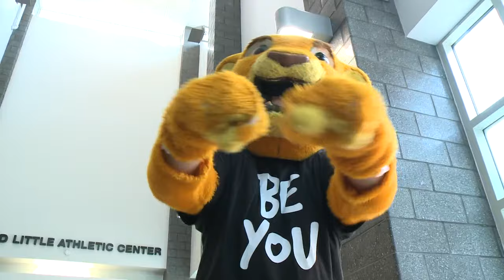New Haven schools celebrate staff ahead of new academic year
New Haven Public Schools hosted a convocation Monday morning celebrating the contributions teachers and staff will make in the coming school year.

The purpose of the convocation is to reinforce a vision for the work of the district and to provide inspiration for the coming school year. A sea of staff packed the Floyd Little Athletic Center for the event for a morning of speakers, music and celebration.